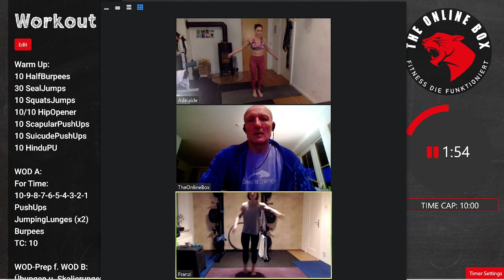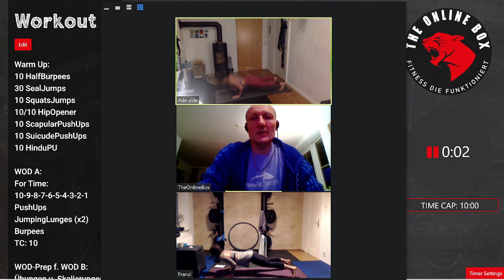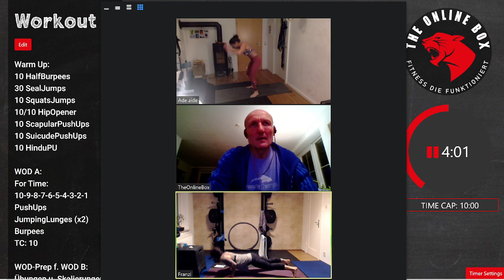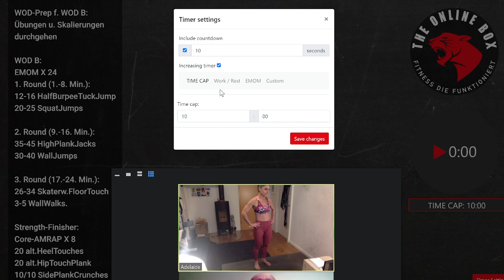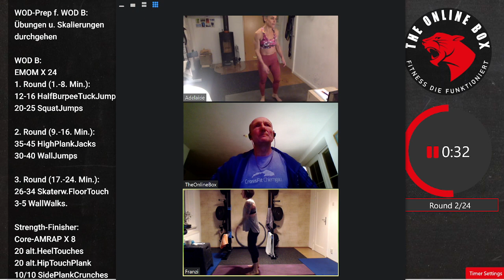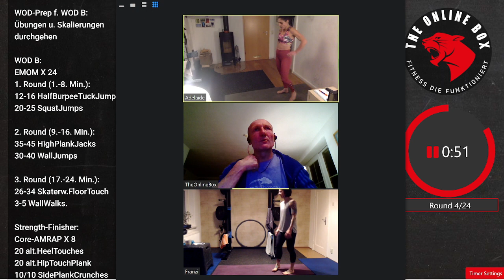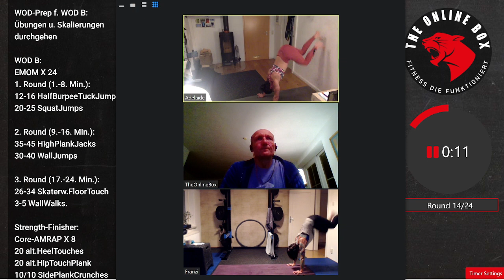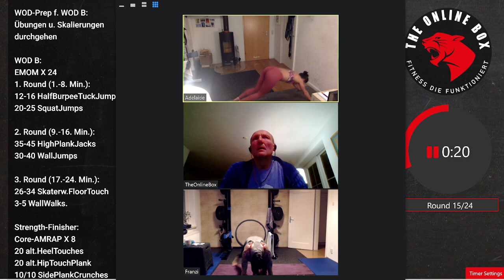Live HIT-WOD 11.03.2024 Am Abend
Warm Up:
10 HalfBurpees
30 SealJumps
10 SquatsJumps
10/10 HipOpener
10 ScapularPushUps
10 SuicudePushUps
10 HinduPU

WOD A:
For Time:
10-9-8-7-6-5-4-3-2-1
PushUps
JumpingLunges (x2)
Burpees
TC: 10

WOD-Prep f. WOD B:
Übungen u. Skalierungen
durchgehen

WOD B:
EMOM X 24
1. Round (1.-8. Min.):
12-16 HalfBurpeeTuckJump
20-25 SquatJumps

2. Round (9.-16. Min.):
35-45 HighPlankJacks
30-40 WallJumps

3. Round (17.-24. Min.):
26-34 Skaterw.FloorTouch
3-5 WallWalks.

Strength-Finisher:
Core-AMRAP X 8
20 alt.HeelTouches
20 alt.HipTouchPlank
10/10 SidePlankCrunches
20 HollowRocks